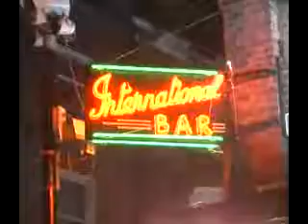From An Abandoned Work avi